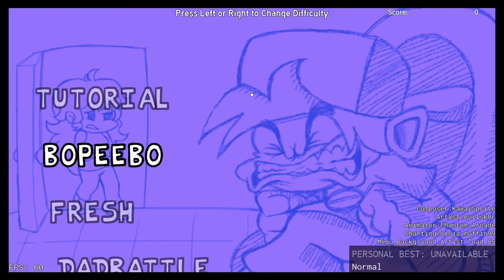Friday night funkin Xbox one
I played this on roblox but it's still on the xbox one in a way plus, on this there are already mods and a lot extra songs that could keep someone busy for at least an hour or two.